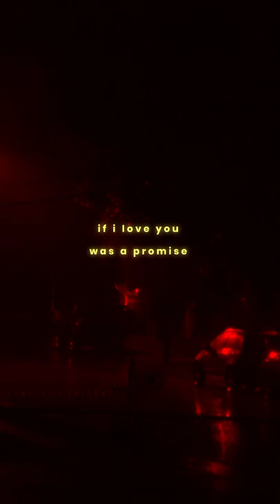idontwannabeyouanymore aesthetic status|| Aesthetic lyrical video|| bilie eilish edit